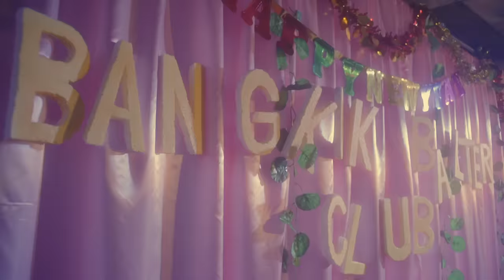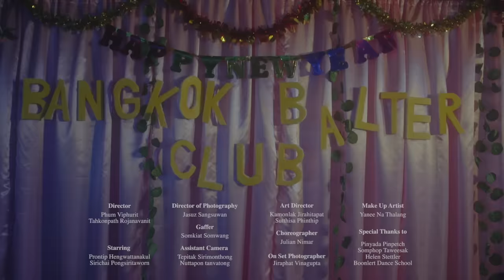Phum Viphurit - Softly Spoken [Official Video]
Music & Lyrics By Phum Viphurit
Arranged & Produced by  Phum Viphurit / Anucha Ocharoen
Bass Recording : Tanapon Santiwattana
Piano & Chorus : Natdanai Alaisuk
Recording Engineer : Anucha Ocharoen
Mixed and Mastered by Anucha Ocharoen

Lyrics

Sometimes I think till it hurts,
turning my feelings into words.
Oh, I just wanna make you smile.

But if I run out of words,
I need these vibes to be heard.
Oh, everyone could use a smile.

I wrote this riff for you,
it's true.

I've taken flight with the birds,
but now I'm fond of the dirt.
I'm learning how to walk in miles.

If I should stray from the herd,
I'll be adrift beyond earth.
Forever thinking of your smile.

it's true.

Director : Phum Viphurit / Tahkonpath Rojanavanit
Starring  : Prontip Hengwattanakul / Sirichai Pongsiritaworn
Art Director : Kamonlak Jirahitapat / Sutthisa Phinthip
On Set Photographer : Jiraphat Vinagupta
Choreographer : Julian Nimar
Special Thanks to  : Pinyada Pinpetch / Somphop Taweesak / Helen Stettler / Boonlert Dance School
Director of Photography :Jasuz Sangsuwan
Gaffer : Somkiat Somwang
Assistant Camera  : Tepitak Sirimonthong / Nuttapon tanatong
Make Up Artist : Yanee Na Thalang

Produced by
LOCAL MOTION BKK